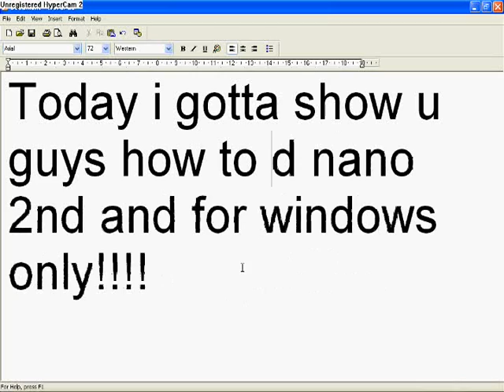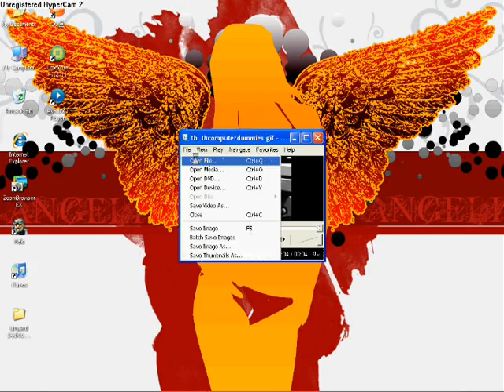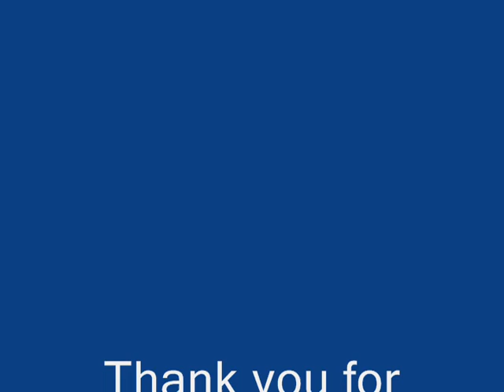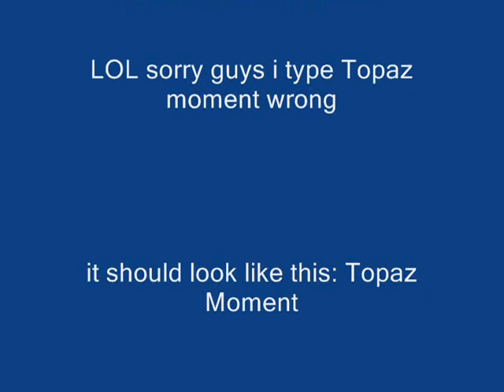How to watch video on ipod nano 2nd? for windows ONLY!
ok guys i finally finish this video.this show u how to make video to watch on ipod nano 2nd. This is make for windows well that is all i found is the best way soo far if u got any better way pls let me know. or u got any problem leave a comment i ll get back to u. hope u enjoy the video and watch the video on ipod nano! =)